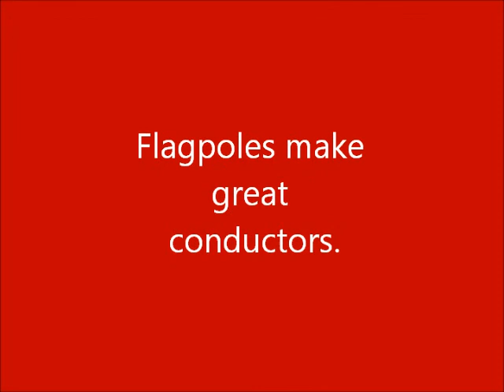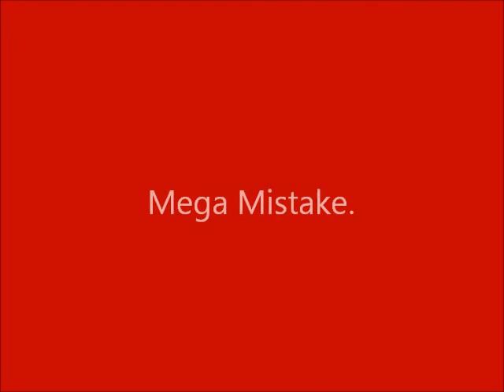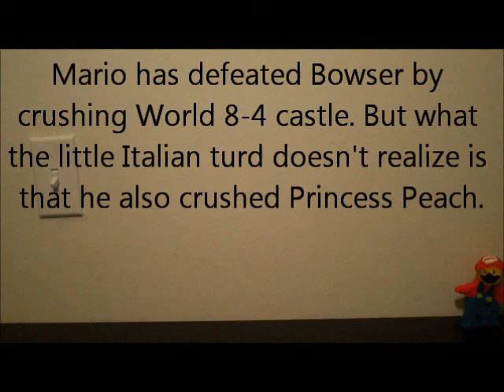Mario Claymation (my second)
my son's second animation using clay.